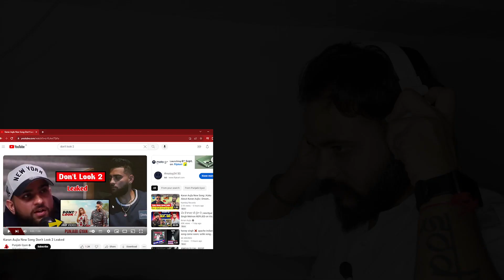Reaction on Don't Look 2 - Karan Aujla (Snippet)